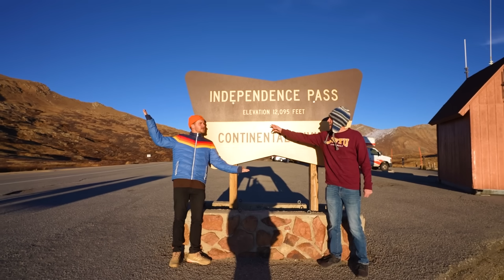Overnight Survival in WORLDS HIGHEST TREEHOUSE!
SURVIVING OVERNIGHT IN THE WORLD'S HIGHEST TREEHOUSE!
We built the highest treehouse in the world!